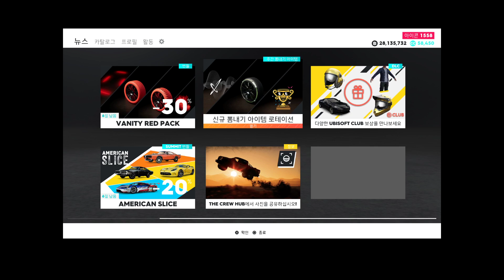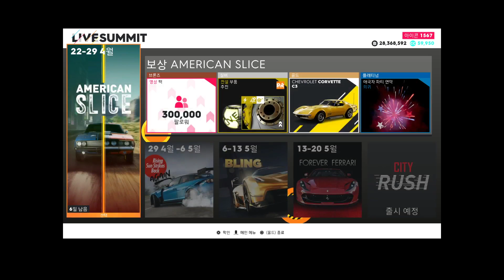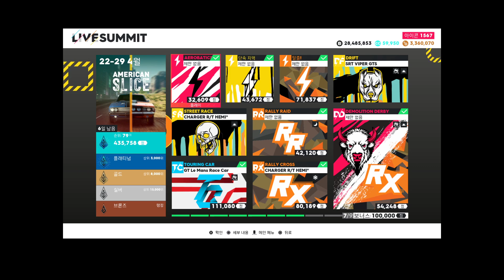The Crew2 - New Item at Store & Live Summit American Slice (22/Apr)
더 크루2 - 상점구경 &  라이브 써밋  American Slice (4월22일)